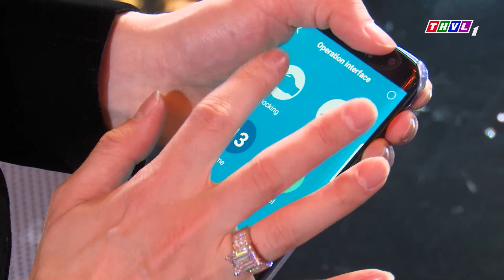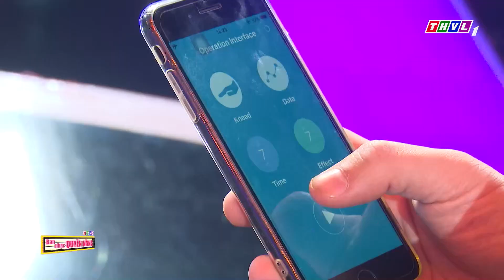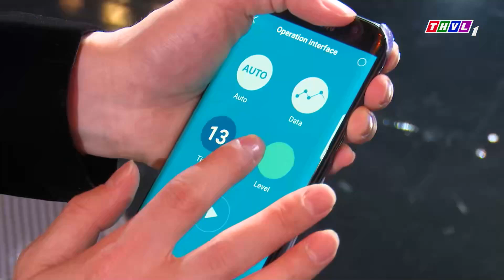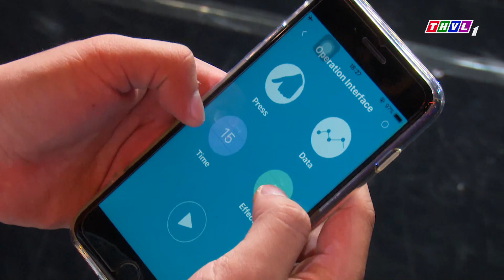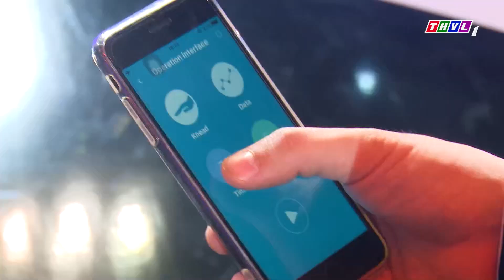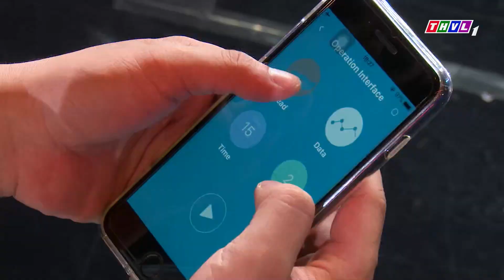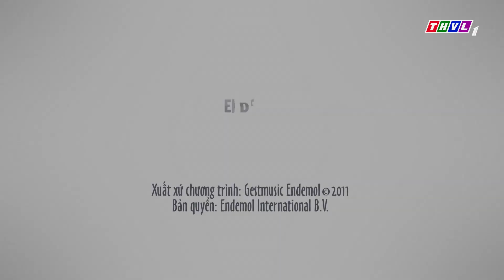CỐ NS CHÍ TÀI Phải Thốt Lên Câu "Chắc Như Đinh Đóng Cột" Dành Cho Chàng Trai Hạ Tone Quá Đỉnh | THVL